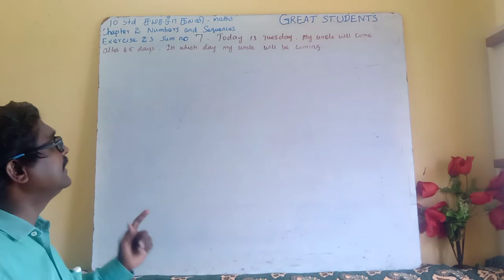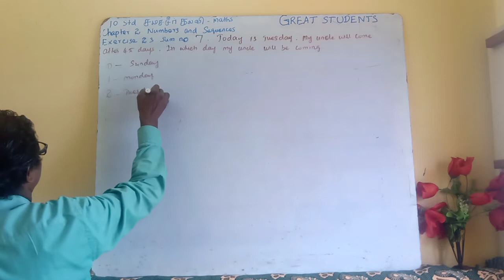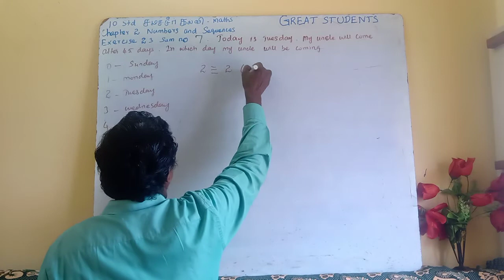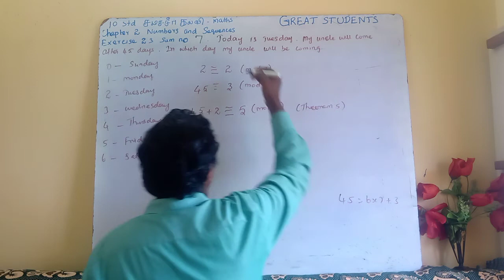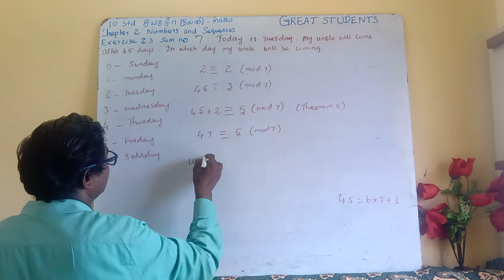18 exercise 2.3 q 7 | numbers | sequences | 10 std maths | new syllabus | tn | Samacheer | class.mp4